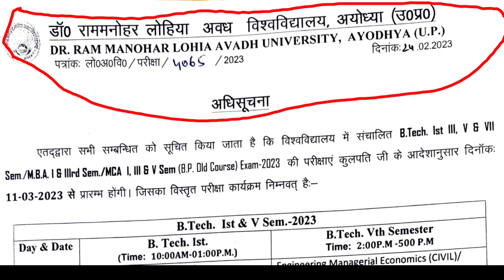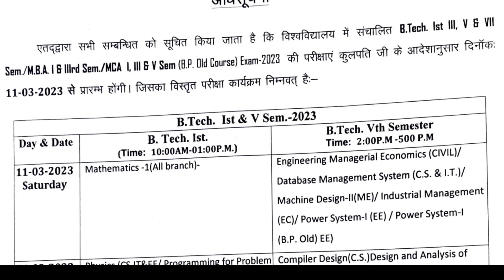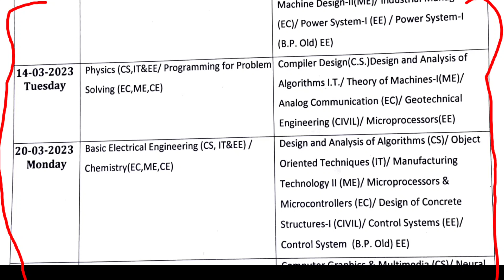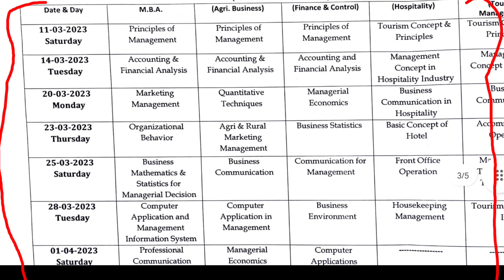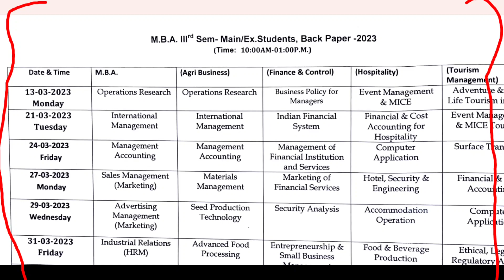Dr. Rmlau News Today 2023 | Rmlau Exam Notice 2023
About This Video-: Dr. Rmlau News Today 2023 | Rmlau Exam Notice 2023 |
Rmlau Exam date 2023 | Rmlau Back paper exam date sheet 2023 | Dr. Rmlau News Today 2022 | Rmlau Exam News Today

1) Rmlau Back paper exam notice 2013
2) Rmlau news today
3) Rmlau back paper examination form  2023
4)  Rmlau exam notification date 2023
5) Dr. Ram Manohar lohiya avadh university ayodhya
6) rmlau exam news
7) rmlau exam result
8) dr rmlau new exam scheme 2023
9) Dr ram manohar lohia avadh university exam date 2021
10) ram manohar lohia avadh university latest 11) news rmlau exam date 2022
12) Rmlau back paper date 2023
 13) rmlau examination form 2023
14) rmlau examination form
15) rmlau exam date today
16) rmlau back paper exam time table
17) Rmlau news
18) Rmalu
19) dr. ram manohar lohiya avadh university news today in hindi
20) Rmlau news today in hindi
21) mbbs exam date 2023
22) mbbs exam center
23) Online application
24) rmlau online application date extension
25) Rmlau examination from 2023
26) Dr. Ram Manohar lohiya avadh university examination form
27) Examination date mped
28) Rmlau admission 2023
29) Rmlau examination form 2023
30|) Rmlau Entrance exam date
31) Rmlau Entrance exam pattern
32) dr ram manohar lohiya avadh university ayodhya result 2022
33) Rmlau result
34) Rmlau Examination form
35) rmlau phd examination form
36 ) rmlau
37) BSC Nursing ka exam date
38) Bsc exam news
39) rmlau exam center list 2023
40) dr rmlau center list 2023
41) Dr Rmlau admit Card